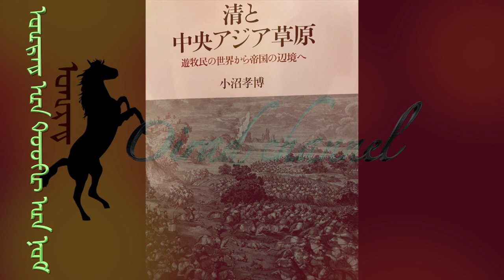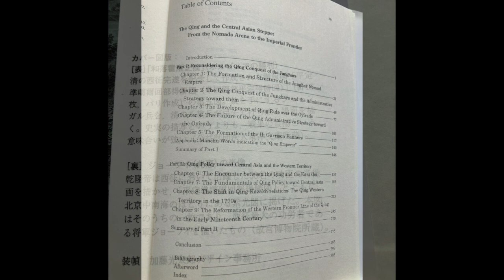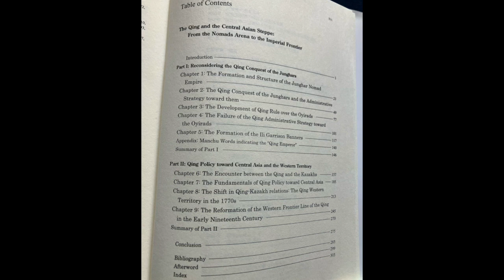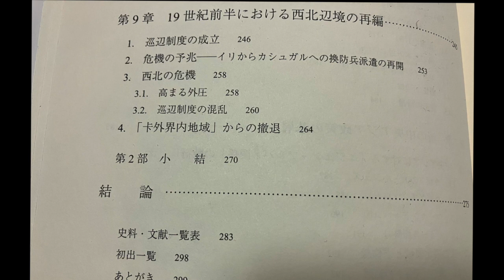Введение в исторические книги об Ойрате/Объяснение ойратской (калмыцкой) версии/オイラト(カルムイク)語版の解説